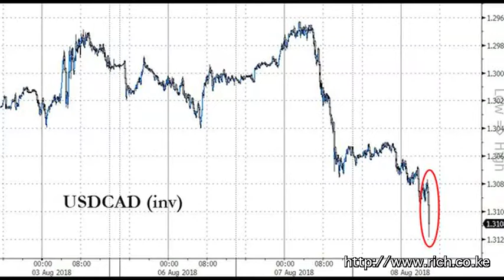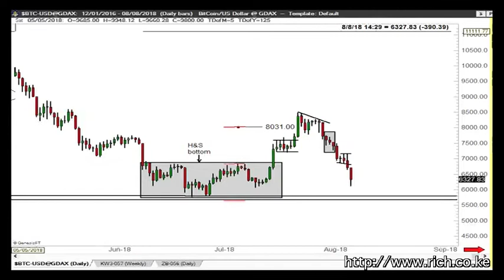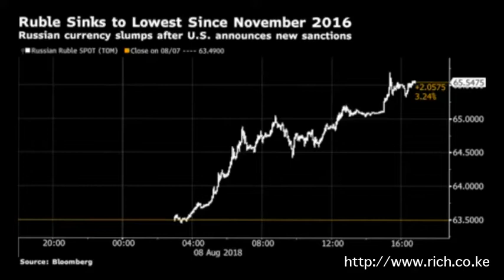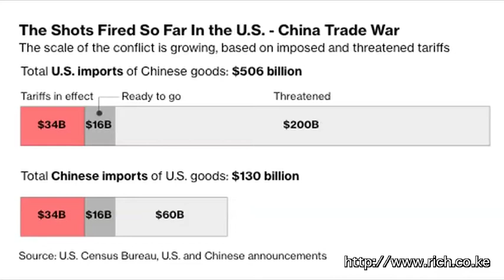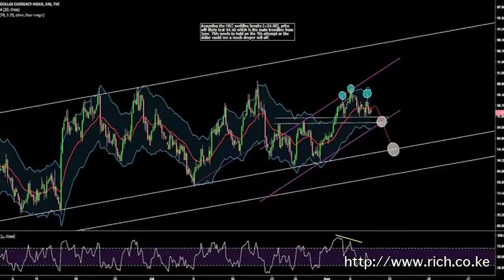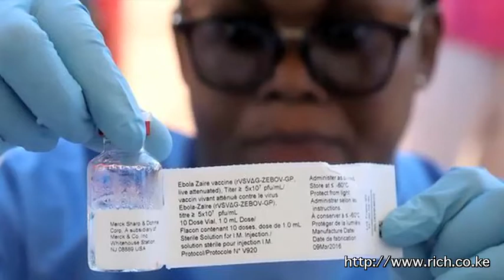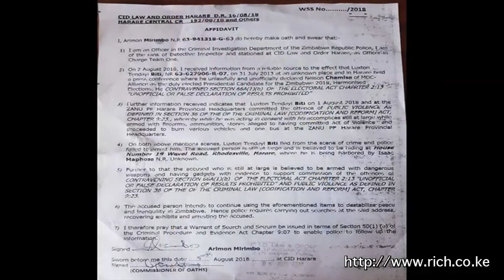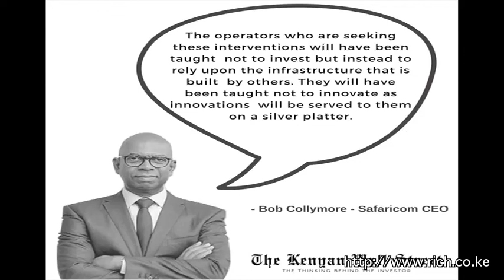Matters Financilal and Geopolitical from a Frontier